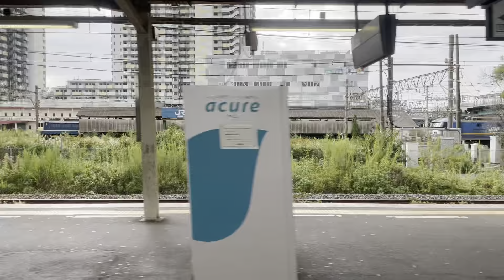新鶴見操車場〜新鶴見機関区の東側の様子（2024.10.10.14:20）